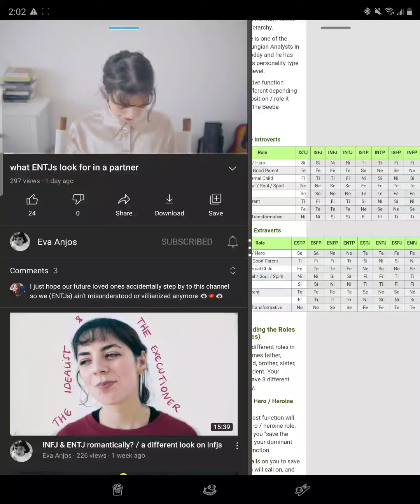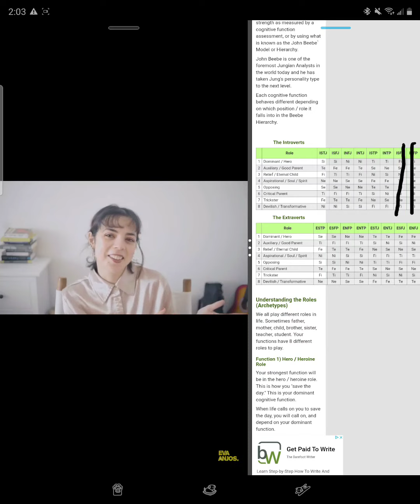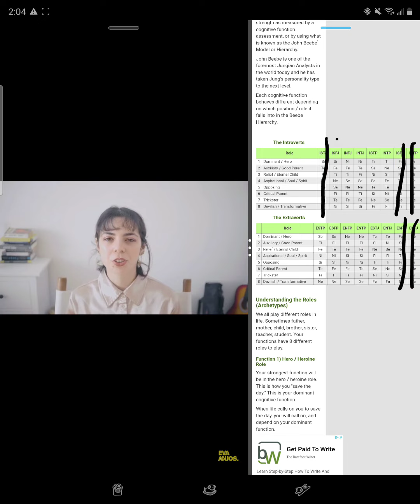🤔Mr. INFJ... How Do You MBTI-Type Other People?🤔| (INFJ Typing Series) 22